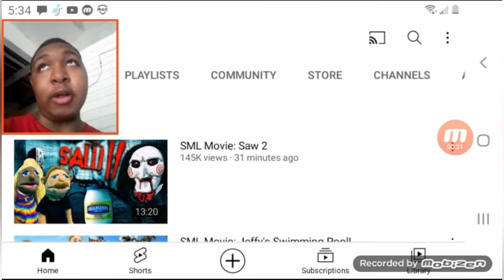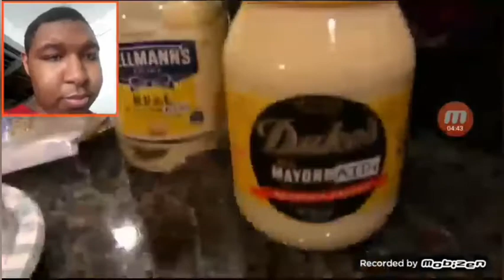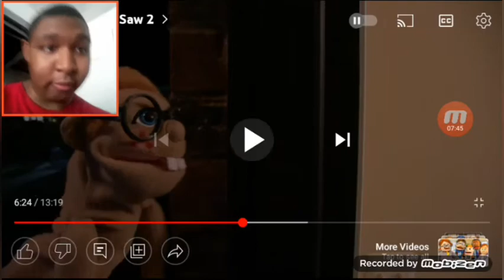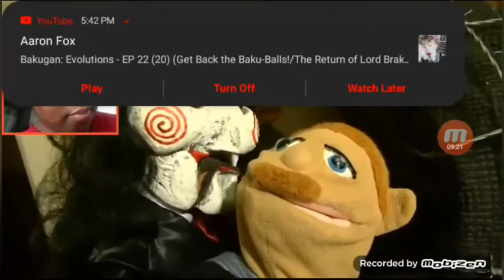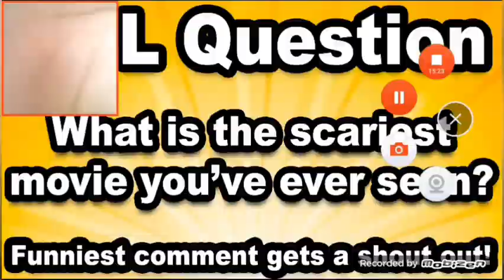SML Movie: Saw 2 Reaction